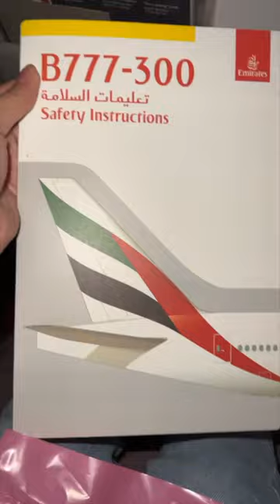What It's Like Flying Business Class on Emirates Airline! Part 2 | Dr. Glam Shorts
Hey Glammers! If you watched my last vlog you know that we're going on a trip to Europe! Here is my experience flying business class on Emirates Airline!

Hi, I am Dr. Shideh Nikbin AKA Dr. Glam.

I am Half Filipina/Persian, with a little bit of sense of humor and I love to spread positivity by spreading laughter.

I am an orthodontist ( celebrity dentist ) and one of the owners of Fashion Smile Dental Clinic, together with my Partner Dr. Far Shamsi. We are also founders of Aramesh Wellness Spa and Pizza World. We are not just work and business partners, we are also life partners for 10 years and have been blessed to have the love and support of our family and friends.
Yes I am in a same-sex relationship and my advocacy is LOVE and EQUALITY. I want to Inspire being kind to one another as well as to our mother earth and all living nature.

Love All. Love Wins

Follow Dr. Far